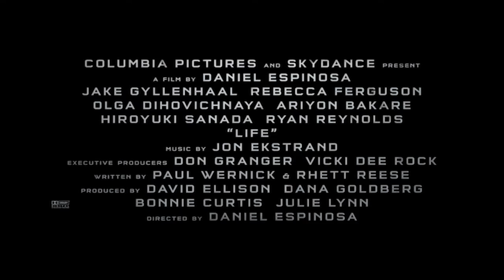סימן חיים - טריילר מתורגם HD - ג'ייק ג'ילנהול, ריאן ריינולדס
קדימון טריילר לסרט "סימן חיים" (Life) של דניאל אספינוזה  בכיכובם של ג'ייק ג'ילנהול, ריאן ריינולדס, רבקה פרגוסון, הירויוקי סנדה.